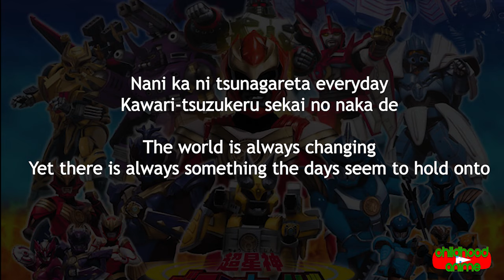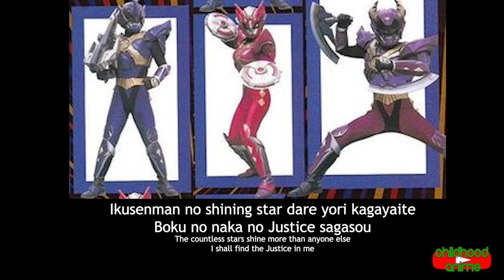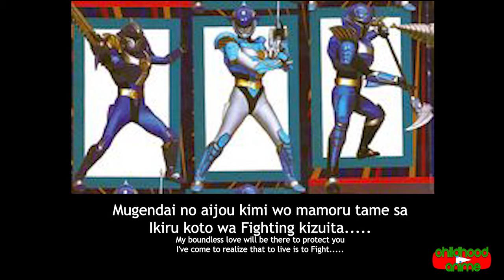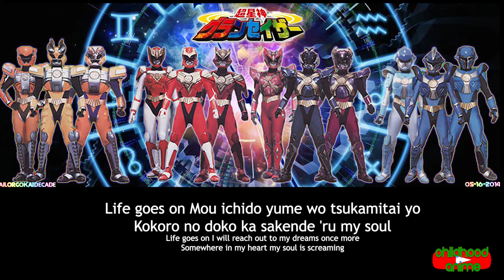LIFE GOES ON LYRICS OPENING |GRANSAZER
Composer = Eddy Blues
Arranger = Sawazaki Kouichi
Lyricist / Singer = Asaoka U-ya